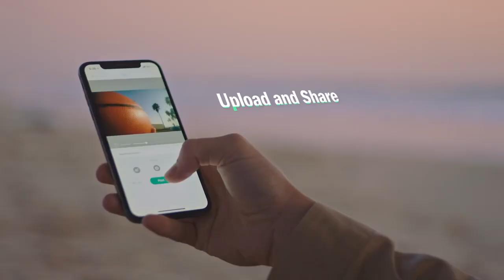Wagii Vlog Smart Eyewear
The best POV smart eyewear to free your both hands, record your daily life. Wagii Smart Eyewear with a Vlogii app.
🤩 These Sunglasses Take HD Video!
✅ Record Video With Just One Click Of A Button
✅ Immediately Upload Video To Your Phone
✅ Edit And Add Filters Before Sharing To Social